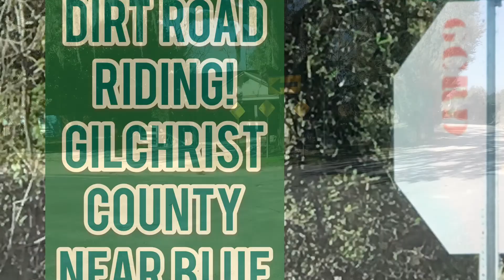Florida Backroads in Gilchrist county near Newberry, Florida.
On a mid January visit to my mom in Newberry, Florida I decided to give my sons a little ride down a dirt road. See when you're a kid that lives in a large city, a backroad is a special treat.